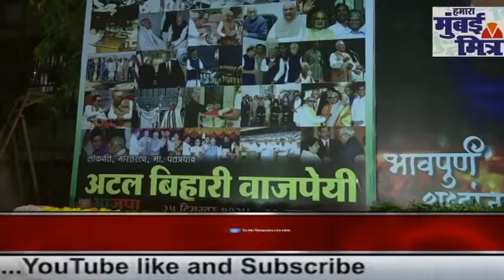दहिसर रतन नगर वार्ड ६ में पूर्व प्रधानमंत्री अटलबिहारीबाजपेयी श्रद्धांजलिसभा का आयोजन||एड.अशोकराजपूत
दहिसर रतन नगर वार्ड ६ में पूर्व प्रधानमंत्री अटल बिहारी बाजपेयी श्रद्धांजलि सभा का आयोजन||अशोक राजपूत